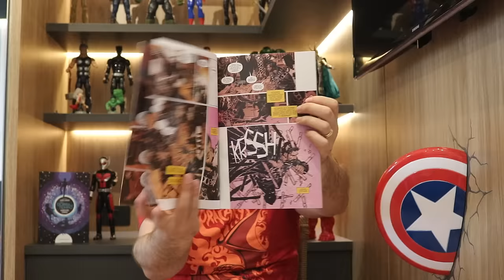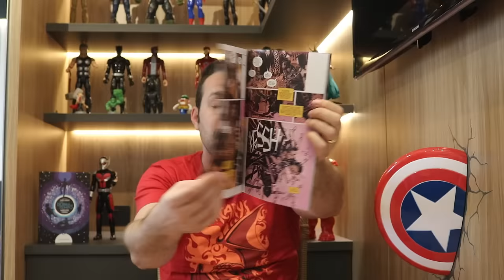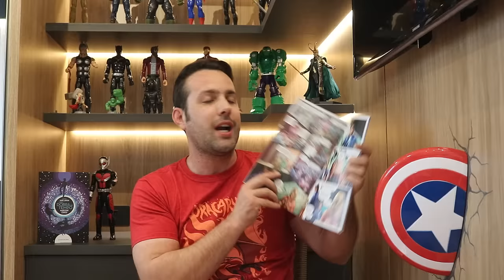Aquisições com breves resenhas (Julho de 2018) Parte 04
Aquisições com breves resenhas:
- Dr. Estranho #15 (Panini)
- Detective Comics #16 (Panini)
- Action Comics #16 (Panini)

Copyright